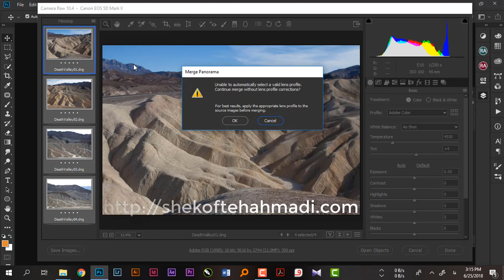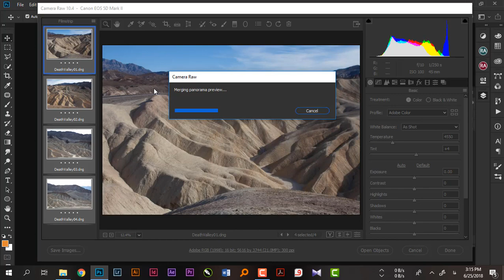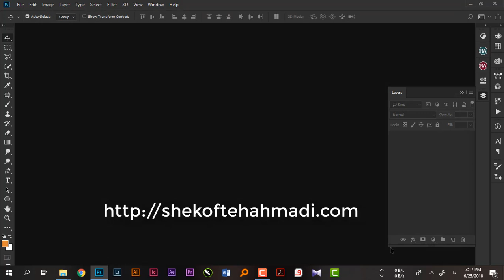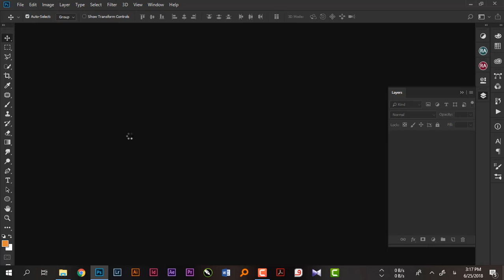آموزش روتوش صفر تا صد در فتوشاپ با شکفته احمدی -قسمت 30 ساخت تصویر پانوراما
در این قسمت با ساخت تصویر پانوراما در کمرا راو و فتوشاپ آشنا می شویم .
لطفا ویدئو را تا آخر ببینید و حتما نظرات خودتون  رو در کامنت ها بنویسید. لایک و معرفی به دیگران فراموش نشود.

آدرس سایت و شبکه های اجتماعی ما